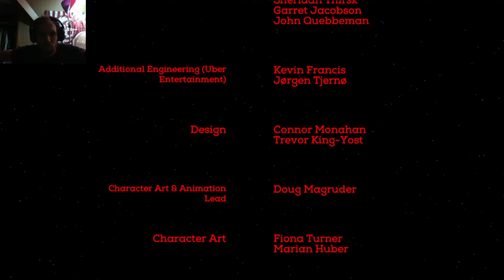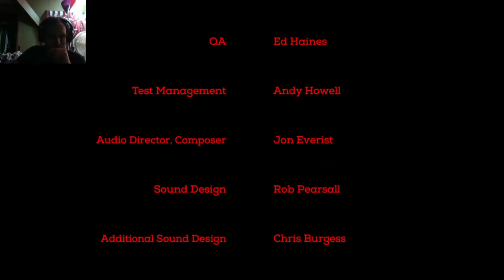It's Over: Necropolis #5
Into the depths and against all odds, we see the light at the end of the tunnel!